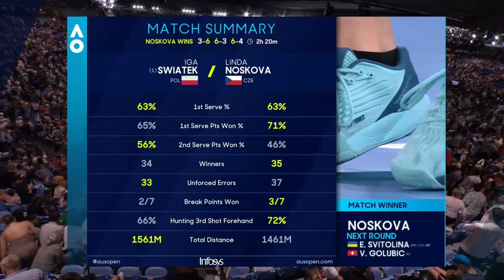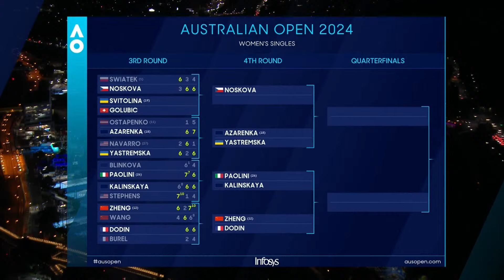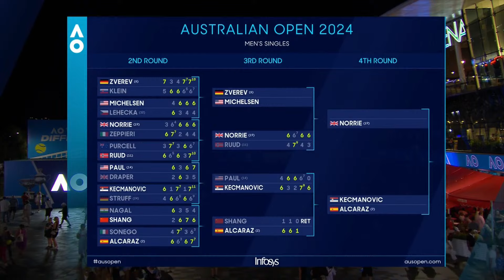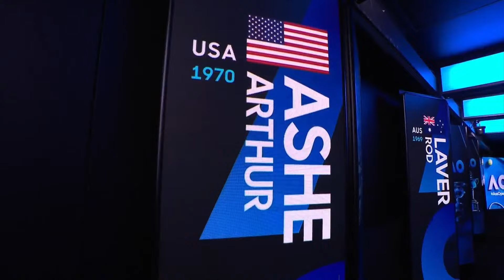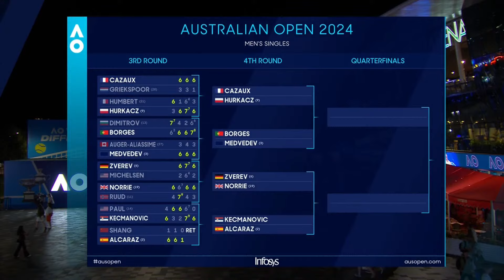LIVE | Swiatek v Noskova & Zverev v Michelsen | AO Racquet Rascals Day 7 | Australian Open 2024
In tonights Racquet Rascals feed we're showing the FULL Iga Swiatek v Linda Noskova and Alexander Zverev v Alex Michelsen matches in AO AR.

Let us know in the chat what new features you'd like to see.

Welcome to the official Australian Open TV YouTube channel. The Australian Open 2024 main draw runs from 14-28 January in Melbourne. The tournament takes place for the 112th time and is the first Grand Slam of the year. Novak Djokovic is the men’s singles reigning champion and Aryna Sabalenka is the women’s singles reigning champion. The tournament takes place on 25 hard courts, including Rod Laver Arena, John Cain Arena and Margaret Court Arena. Look out for highlights, press conferences, memorable moments and much more!